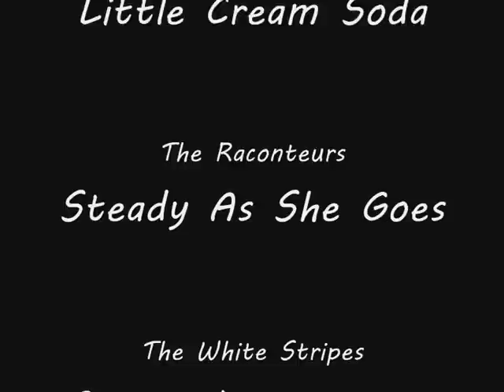SNATCH live @ Human Rights Festival - Terespol '12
Koncert na festiwalu filmowym o prawach człowieka `Human Rights` w Terespolu 28 X 2012 roku.